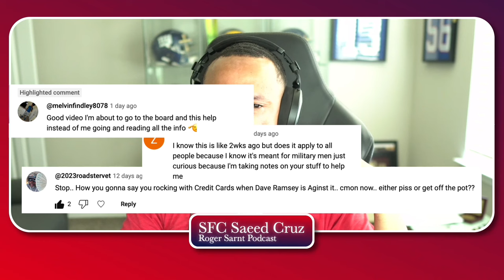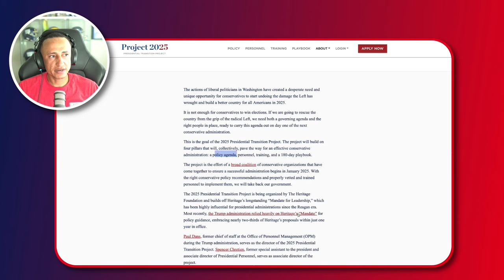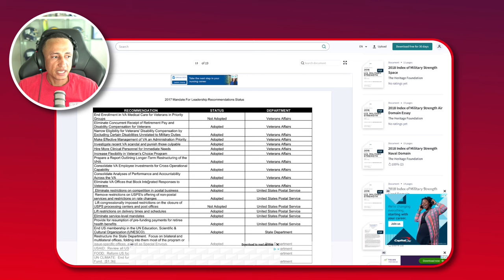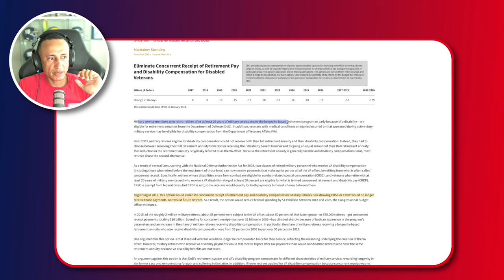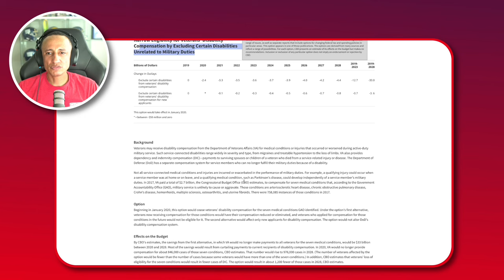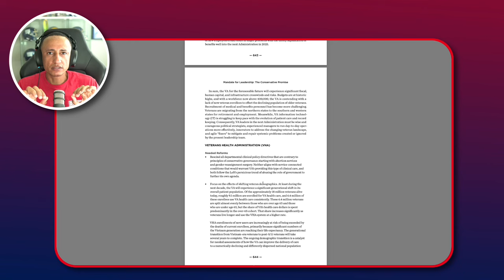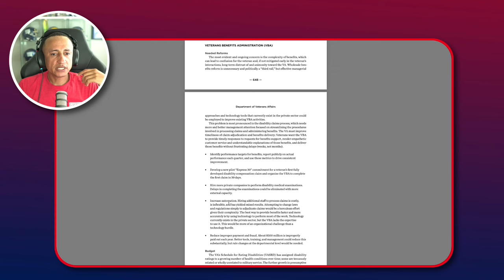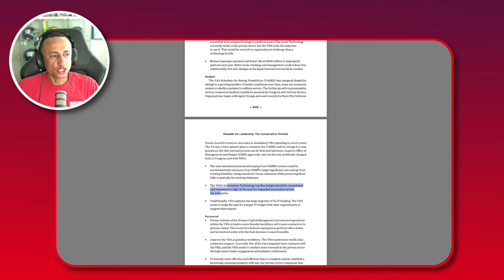Why Do Politicians Want to Cut Veterans Benefits?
For more army subjects and financial goals videos, join the YouTube Channel!

Question – If you could choose a video for me to make, what would it be? Leave your answer in the comments.

⏰ Timecodes ⏰

0:00 - Intro
2:21 - New Subscriber Shot Out
3:41 - Previous Comments
6:36 - Agenda
7:30 - Highlights of Project 2025
9:48 - Policy Recommendations
13:37 - Congressional Budgeting Office
14:26 - Two main recommendation
20:17 - Project 2025 Handbook (pg 641)
28:31 - Conclusion

Equipment used to record/edit podcast:
Mixer: Rode Caster Pro 2
Mic: Rode Procaster
Headphones: NTH-100
Mic Arm: Wave Mic Arm Low Profile
Computer: iMac M1 24" (also used as camera)
Camera: Sony a6600 with Sigma16mm Lens
Editing Software: Davinci Resolve 18, Capcut and Photoshop
Lighting: El Gato Key Light MK.2 (two of them)

About:
Welcome to The Roger Sarnt Podcast! In each episode, I share the importance of understanding general army concepts. At the same time, I provide financial advice for our troops to employ so they can make the best of their financial situation. If you want to know about the military, this is the place to be.